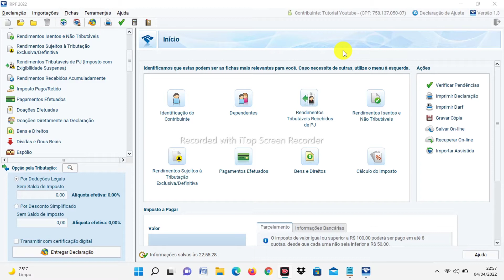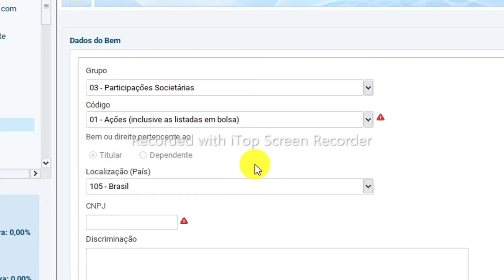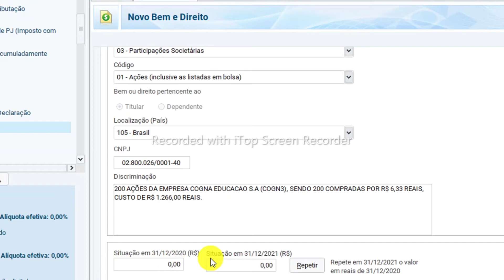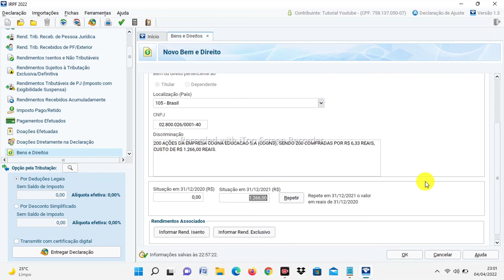COMO DECLARAR AÇÕES NO IMPOSTO DE RENDA ‹ Nov_idades Nova ›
COMO DECLARAR AÇÕES NO IMPOSTO DE RENDA

Autor: Rook1e